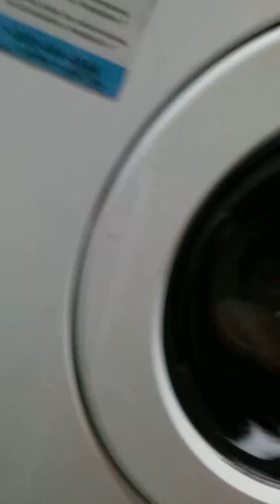Toddler goes into washing machine!